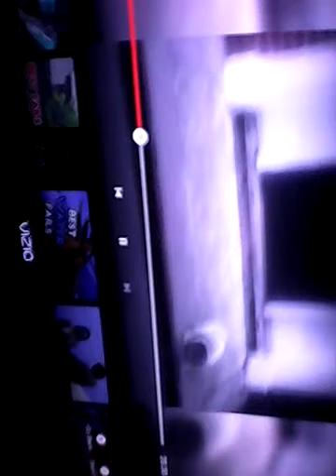Best fail army ever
Aka Kidd. Bo3